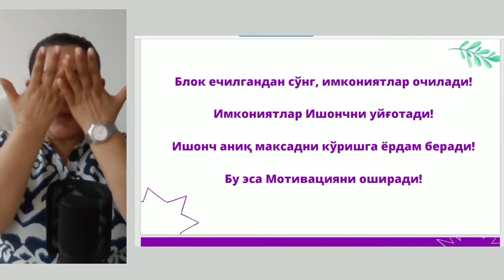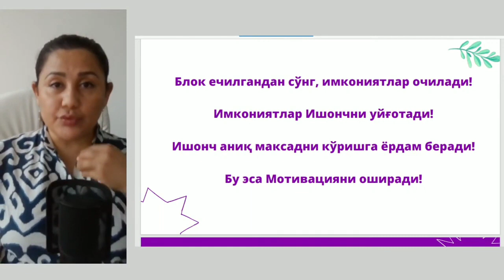Онг остидаги бузғунчи блок ечилганидан сўнг.....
🤑Онгингизни бойлик, фаровонлик ва мўл-кўллик дастурларига дастурлашни истайсизми?

🥳 Чексиз пул каналларига очилишни хоҳлайсизми?

🤩 Қимматбаҳо совғалар ва ёқимли сюрпризларга очилишни-чи?

🤗 Тўғри мақсад қўйишни ва унга осон эришишни истайсизми?

Унда, сиз ✅100% янгиланган

            💸«ИЗОБИЛИЕ-10»💸

тренингимиз ўқувчисига айланинг!

Ушбу тренинг ўзи учун фаровон келажакни яратишни истаган ва ҳар қандай соҳада ривожланиб олға интилишни истовчи инсонлар учун

"Изобилия 10" тренингига ёзилиш учун телеграм орқали  @Talia_Xalaba_menejeri га боғланинг